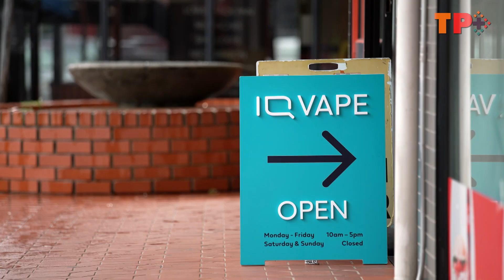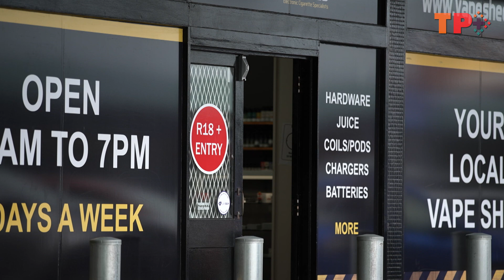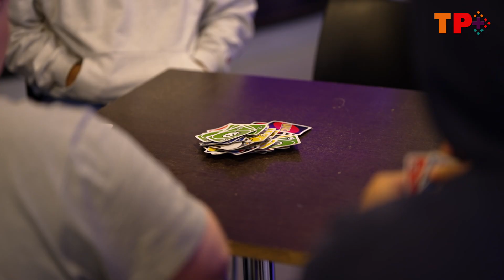Urgent call from community to help vape ‘endemic’ impacting Pasifika youth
Vape, also known as e-cigarettes, is an option for people to quit smoking but the problem is Pasifika youth have taken up vaping users as young as nine years old. As John Pulu reports its popularity is raising real concerns and smoke-free advocates are calling for immediate action from authorities.